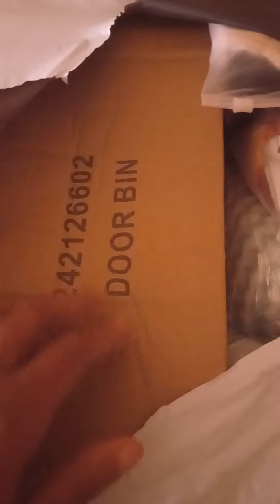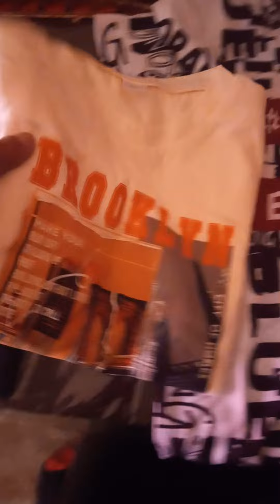Temu summer haul for GBs